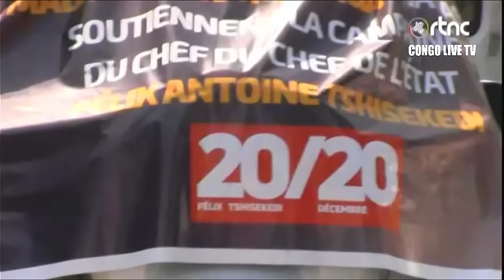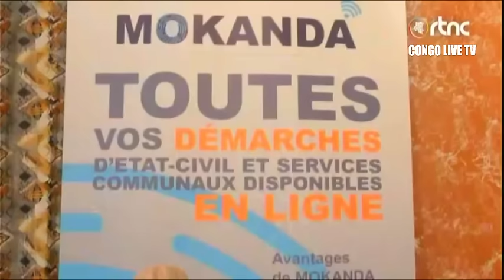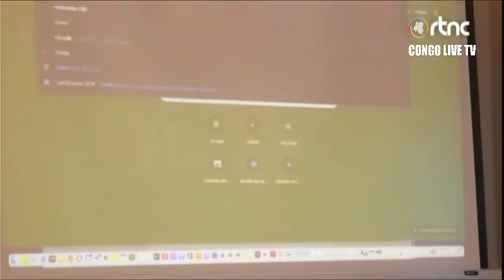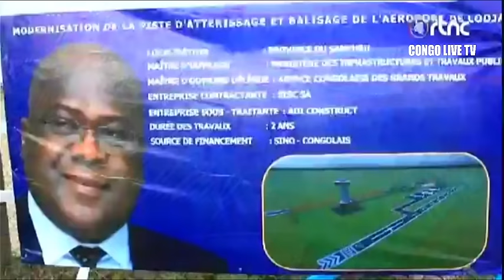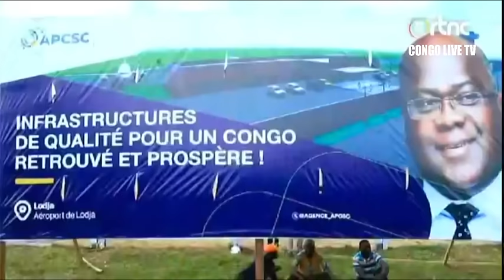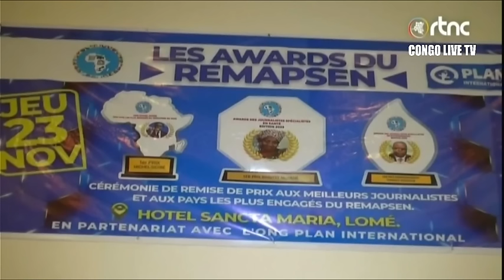🔴RDC : SUIVEZ LE GRAND JOURNAL DE CE MARDI LE 12.12.2023 RTNC EDITION 07H00